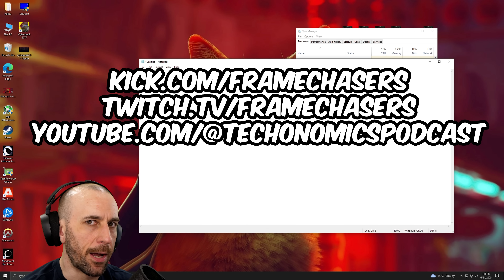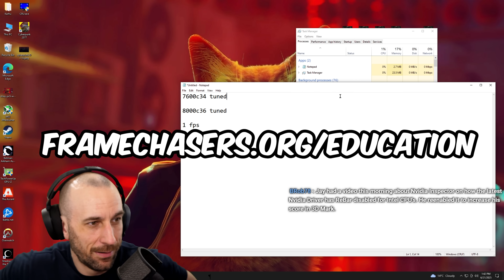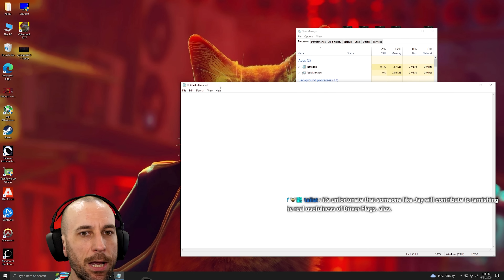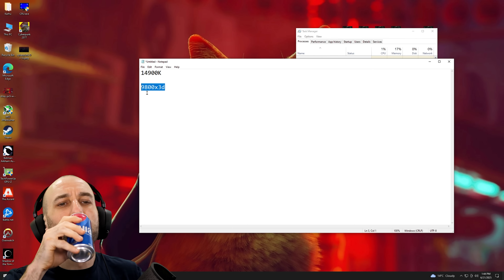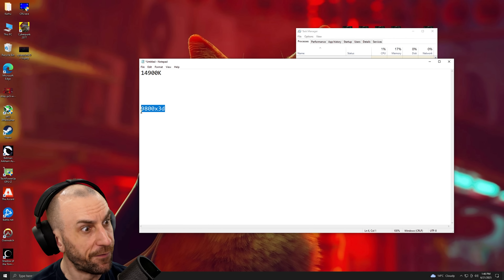🛑 The Truth About "PC Optimization" In 2025 😱👑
Join the community over on Kick and discord to talk tech and play some games with fellow frame chasers Saturdays 12PM PST.